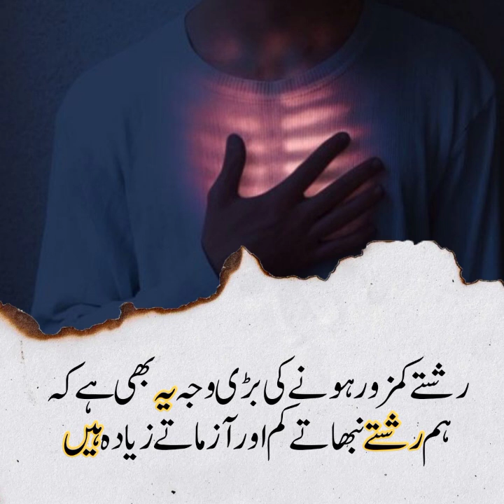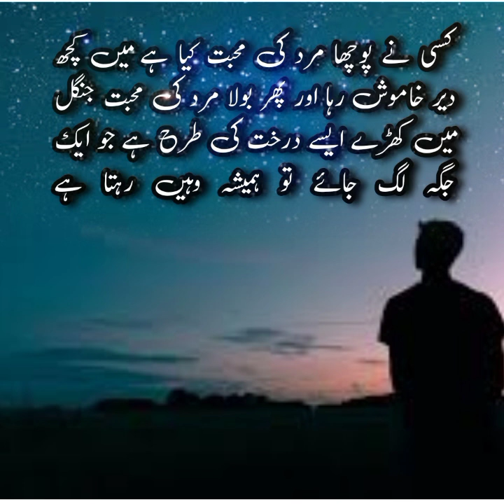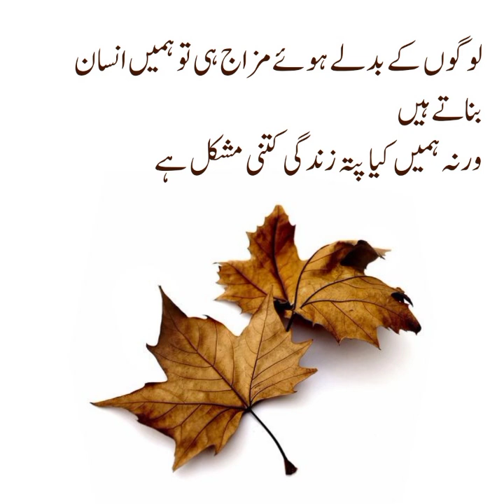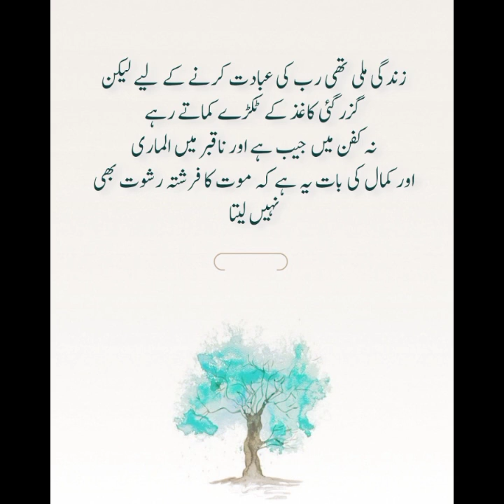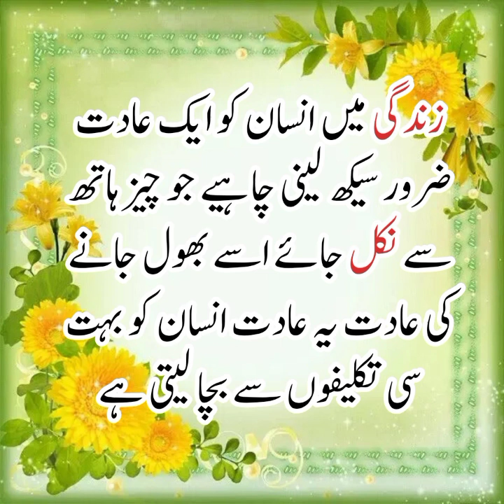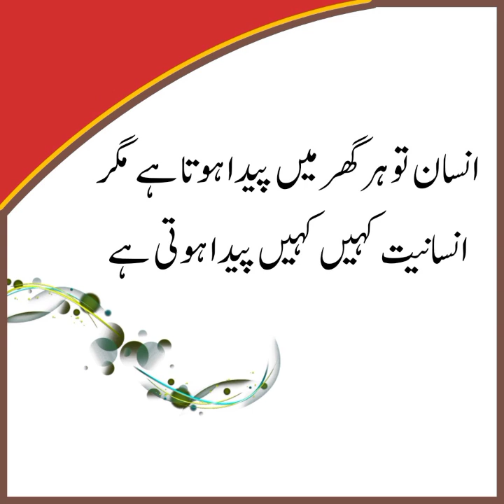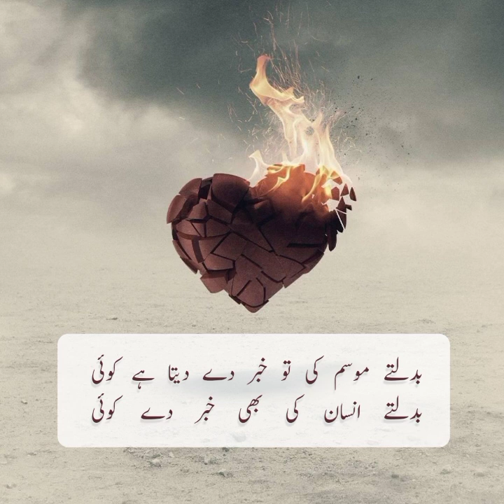Beautiful Secret for beautiful life video video likes #2024 new poetry islamic ❤️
comments